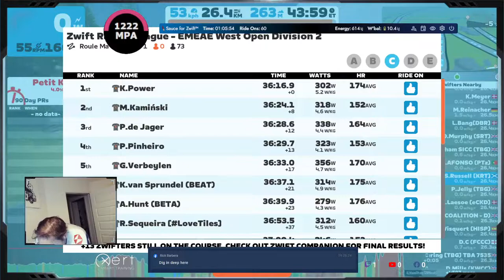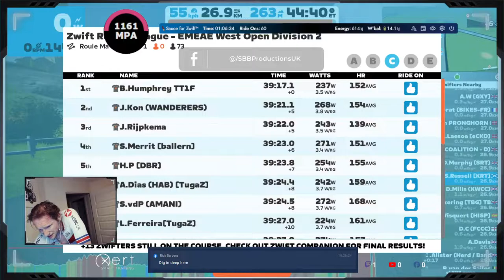Zwift Racing League / Round 2 / Race 1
Annnnnd we're back!!

What seems like no break at all, it's ZRL time again!
Back in with the Love Guns for KRT for the next 6 weeks of hard racing. Type2 Fun all the way. :)

World: France
Route: Roule Ma Poule
Distance: 27.2km
Elevation: 263m
Goals: ???

Schedule:
Tuesday - live streams
Friday - vlogs / videos